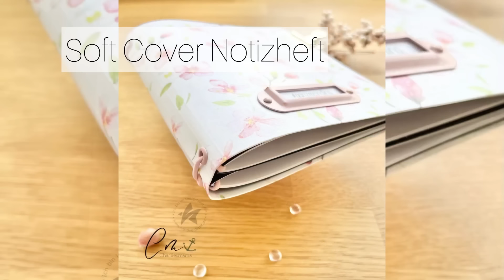Freitagsrelease bei Creative Depot „Babyliebe und blumige Grüße“ | Karteninspiration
[Werbung]

Hier findet ihr meine meist genutzten Bastelmaterialien: